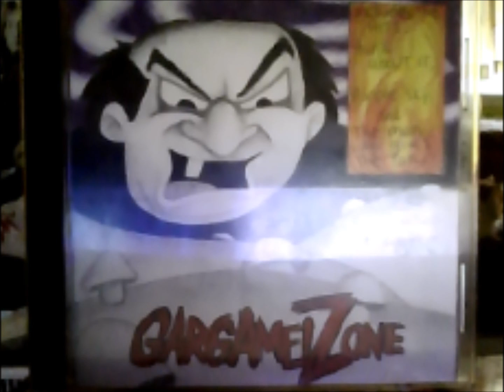FLAMING HIPPIES - gargamels shoes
the flaming hippies 4th album recorded back in  2000 TRACK #1